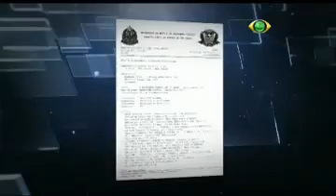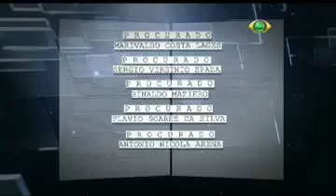Policiais que investigam a banda podre da PM estão sendo assassinados.